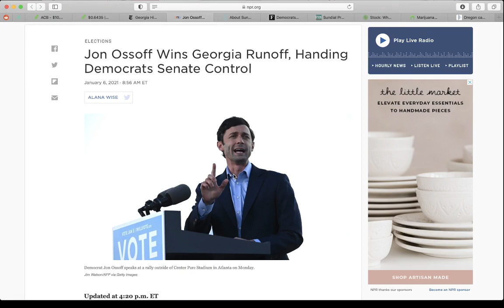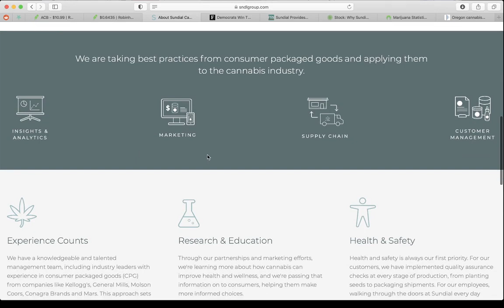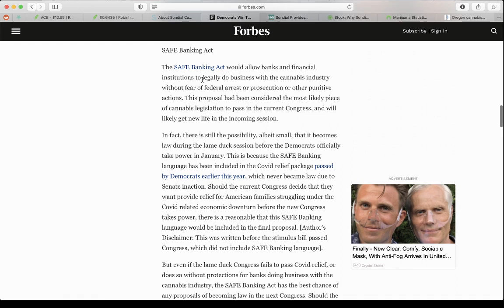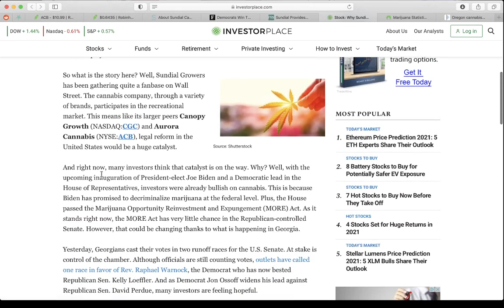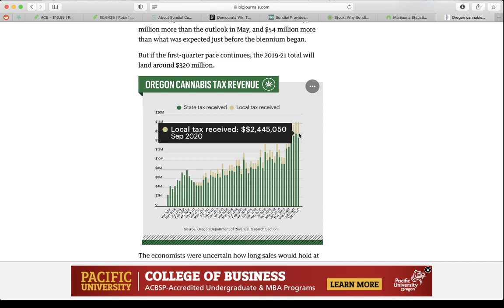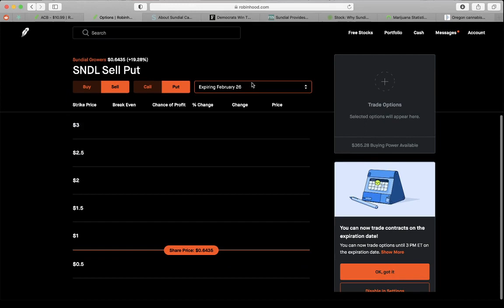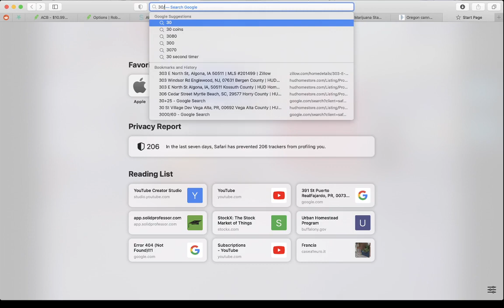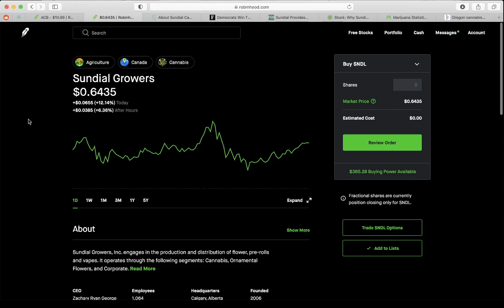PENNY STOCK TO BUY NOW AND HOLD IN 2021🚀 | SNDL | 2000%+ GAIN | ROBINHOOD | [STOCK UNDER 1$]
In this video I talk about a Penny stock that has room to become a multi-billion dollar trading company, SNDL or Sundial Growers. They are worth about 64 cents as of today, trading with super high volume due to the senate majority being won by the Democrats. This is great news for a market and a company that has so much potential to grow in the upcoming future. With President Biden and the senates having the leadership, Laws and Acts will pass that will shoot the Hemp and Weed industry to the Moon and SNDL will be they're taking in profits and bringing us share holders bags and bags. Robinhood is a great app thats lets you invest in stocks. I plan on making videos covering topics such as dividends, day trading, swing trading, penny stocks etc. in the future. Enjoy!